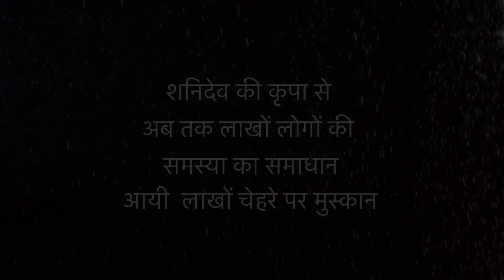कोई नहीं कर पाया जो गुरु माँ ने कर दिया !gurumaarukmaniji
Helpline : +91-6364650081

गुरु माँ रुक्मणी जी 133 देशों में प्रसिद्ध एक जानी-मानी एस्ट्रोलॉजर, भजन सिंगर, सामाजिक कार्यकर्ता  व आध्यात्मिक गुरु है । उन्हें अब तक यूट्यूब द्वारा दो अवार्ड भी दिए जा चुके हैं । वह दिल्ली शनि पीठ मंदिर में हर गुरुवार को लोगों की समस्याओं के निवारण हेतु निशुल्क जनता दरबार लगाती हैं । 6 से अधिक आध्यात्मिक पुस्तकों में अपने ज्ञान द्वारा सहयोग दे चुकी हैं । भक्तों का मानना है गुरु माँ जी के दर्शन मात्र से उनके जीवन में सुख शांति का उदय होता है । उनके द्वारा ली गई समस्त फीस उनकी संस्था गुरुमाँ फाउंडेशन में व्‍यक्तिगत स्‍वार्थ के ऊपर उठकर जरूरतमंदों की मदद करने में लगा दी जाती है । उनके जीवन का एकमात्र लक्ष्य मानव सेवा, सनातन का प्रचार व विश्व का दुर्लभ  "ज्योतिष मंदिर" निर्माण है जहां ठग और पाखंडी उसे बचकर आम आदमी अपने ग्रहों को शांत करते हुए नवग्रह देवताओं की कृपा प्राप्त कर सकें के ।

All  video is protected by International copyrights laws. Reproduction and distribution of this video content as in full or in part without written permission of the Gurumaa Foundation is strictly prohibited and all unauthorized usage, in any manner whatsoever, will be considered as copyright infringement and such acts will face legal prosecution and/or penal action.